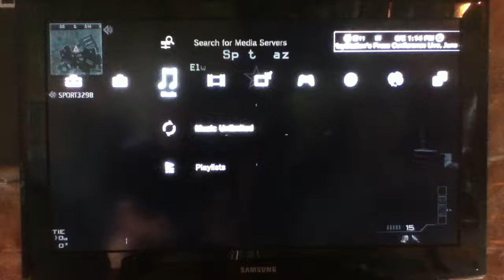Testing new tripod